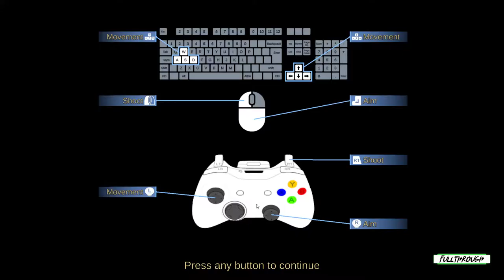Caterva Gameplay HD (PC) | NO COMMENTARY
I hope you find this Caterva gameplay no commentary video useful.Leave a like and share with your friends if you can ;) .Soon I'll be uploading some new videos about more games.

★ My PC ★
Gigabyte B450M AM4 Motherboard
8 Cores AMD Ryzen 7 2700 Processor
16GB RAM DDR4 2400
GTX 1660 ti 6GB GDDR6
2TB de disco duro HDD